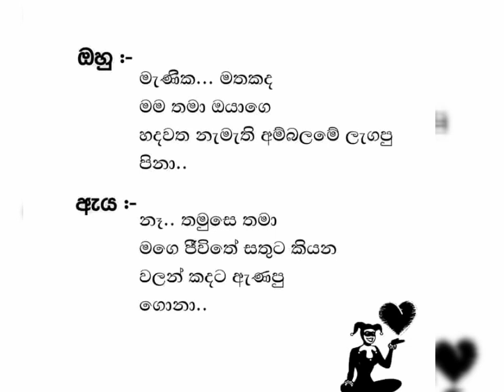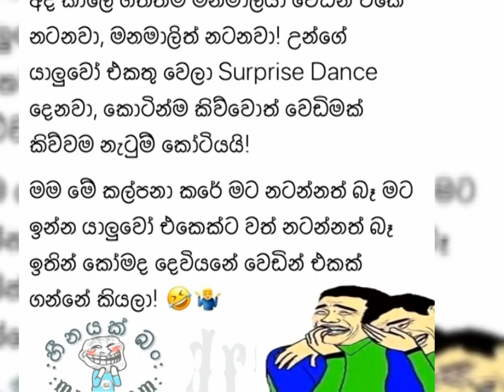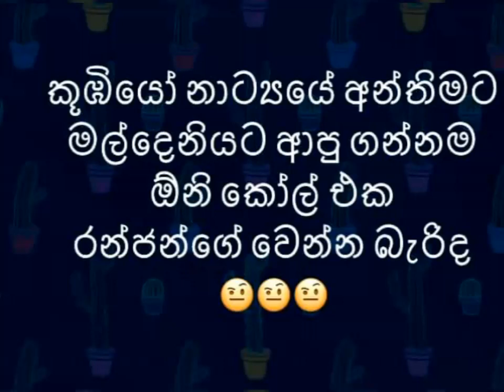Bukiye Rasa Katha Today | 48 | 2020-01-10